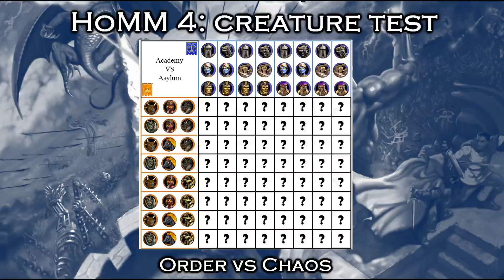Analysis of Asylum VS Academy creature combinations (part 1 of 2) /Heroes of Might and Magic 4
Deep analysis of Asylum VS Academy creature combinations.

Heroes of Might and Magic IV is a turn-based strategy game developed by Gus Smedstad through New World Computing and published by the 3DO Company for Microsoft Windows-based personal computers in 2002. A Macintosh port was subsequently developed by Contraband Entertainment and released by the 3DO Company. The fourth installment of the popular Heroes of Might and Magic franchise, it is the sequel to Heroes of Might and Magic III, and was the last to be developed by New World Computing.